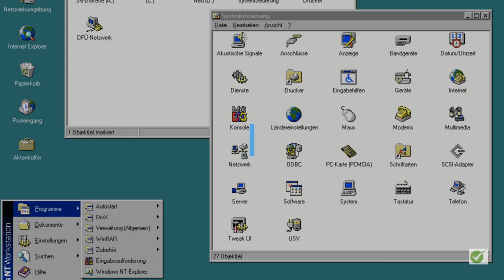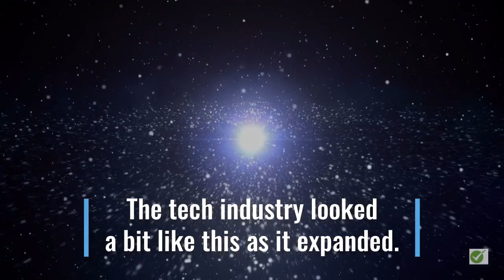Washington State: Information Communication Technology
With more than 14,000 technology businesses, Washington State has redefined the world of software, hardware, communication networks, artificial intelligence and gaming.